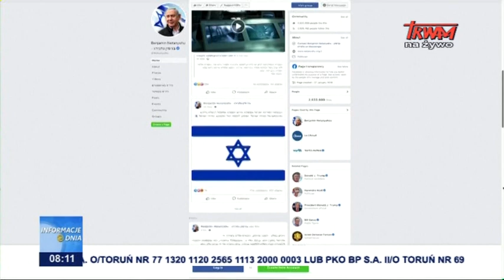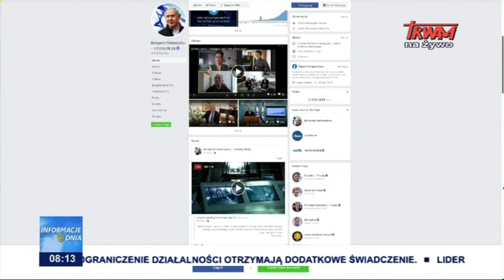Rząd koalicyjny w Izraelu